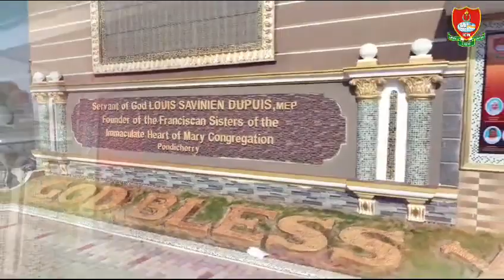5th Graduation Ceremony @ ICW, Cuddalore